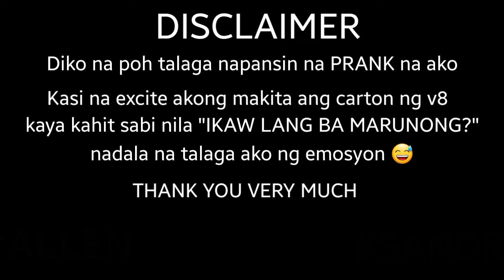na'Instant KARMA Ako matapos kong i'PRANK kaibigan ko nung BIRTHDAY nya (WATCH TILL THE END)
HAPPY BIRTHDAY ALLEN .. . peru ang ending ako ung ngbirthday 😅
peru sa kabila ng lahat PRANKSTERgoal parin ako thenk kyu pala s pa v8 nyu